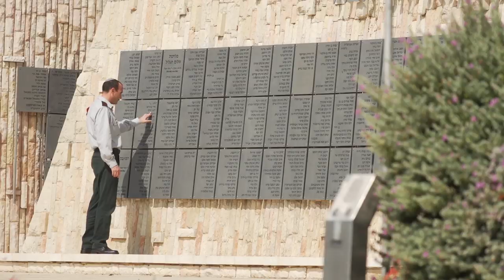Yom Kipur 5782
"Unetane Tokef" es una oración que existe ya hace mil años, en forma de poema, reflejando la devoción del Pueblo Judío por su fe. La oración es el hilo conductor de este videoclip, la cual reúne siglos de tradición judía y la santidad del periodo que va desde Rosh Hashaná, el año nuevo judío, a Yom Kipur, el Día del Perdón. El video presenta durante su transcurso filmaciones realizadas durante la Guerra de Yom Kipur, en 1973. El clip transmite un mensaje excepcional: la historia del Pueblo Judío está incrustada en la conciencia judía de generación en generación; que nos hemos enfrentado valientemente a muchos desafíos y, si nos asociamos a un objetivo común, podemos mirar con confianza hacia el futuro.